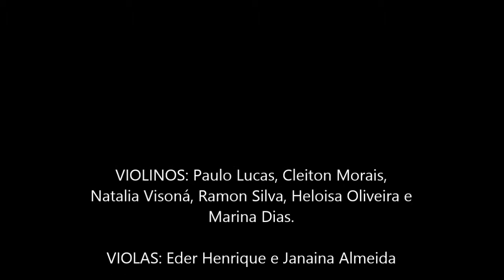BRIDAL MARCH (Marcha Nupcial) | Summer Orchestra | Maestro Douglas Gomes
Summer Orchestra
Regência: Maestro Douglas Gomes